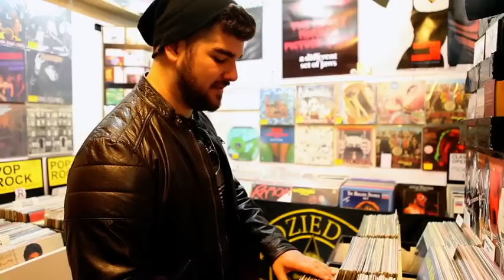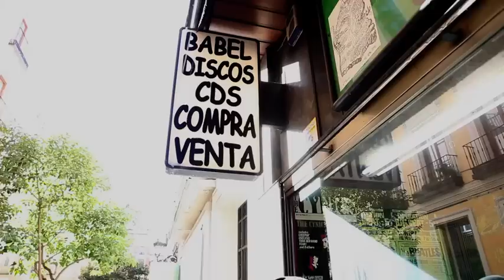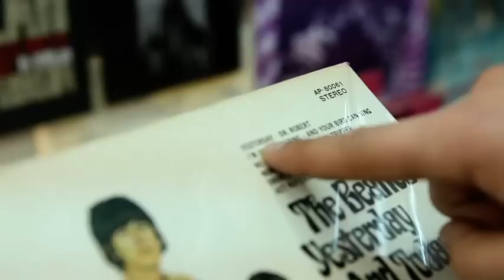Marcos Martins - Making of